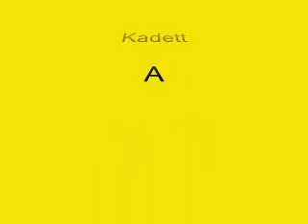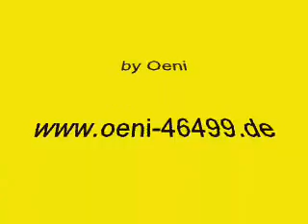Werbung : Opel Kadett A - Video ...............Oeni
8 Opel Werbespots vom OPEL Kadett  A .

Video - Produktvideo - Werbefilm - Film - Trailer - Spot - Clip - Test - Bericht - Werbung.